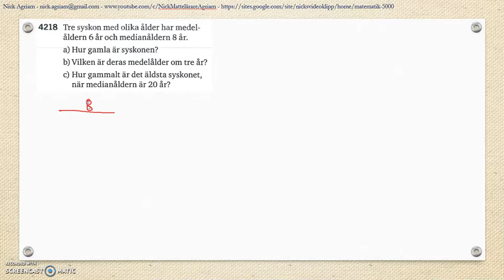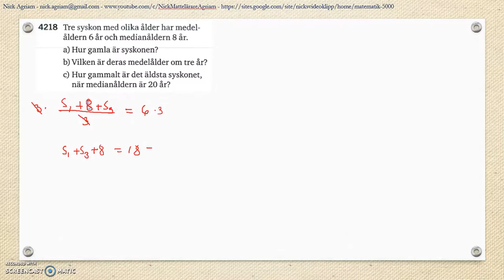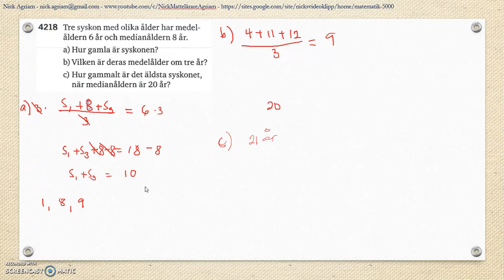Matematik 5000 Ma 2bc VUX Kapitel 4 Statistik Läges- och spridningsmått Lägesmått 4218